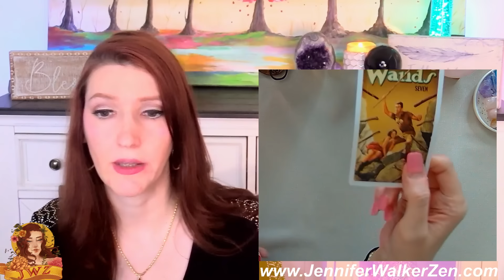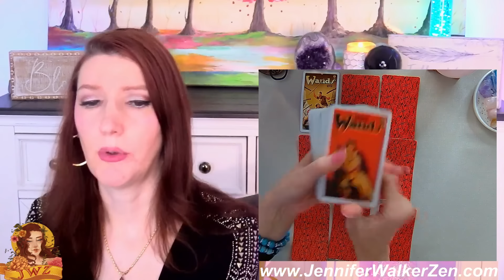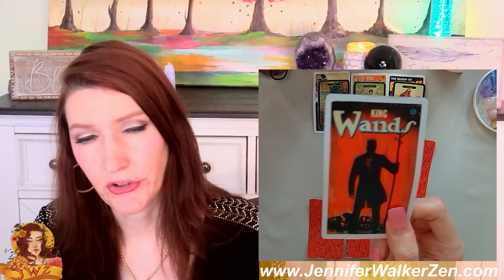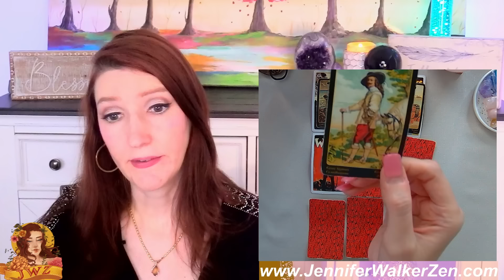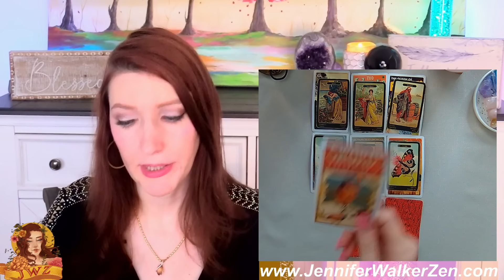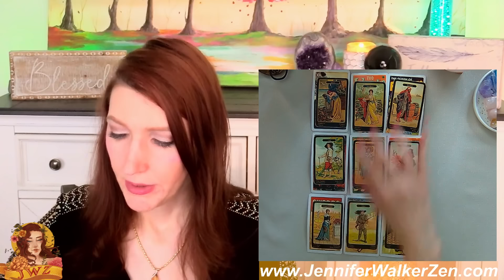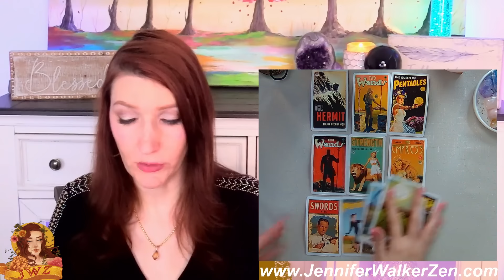CAPRICORN THEY WILL SHOW UP AT YOUR DOOR TO SET THE RECORDED straight ON THIS SITUATION!